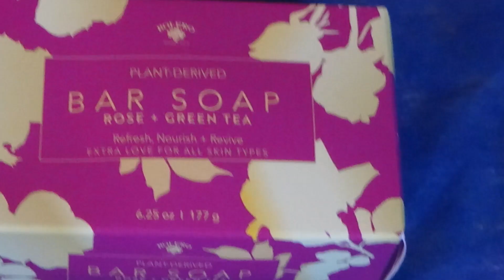How To Make a Mr and Mrs. 4th of July Spa Gift Basket.Products from The Dollar Tree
Just wanted to give  you a idea on  how  to make   this     gift  basket .Saying thank  you  for  the invite   on the 4th of   July.